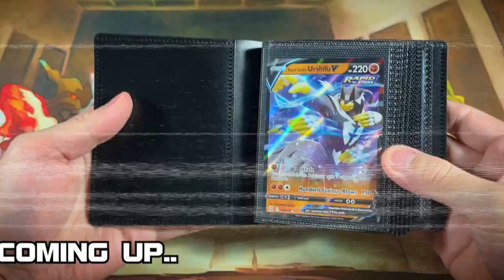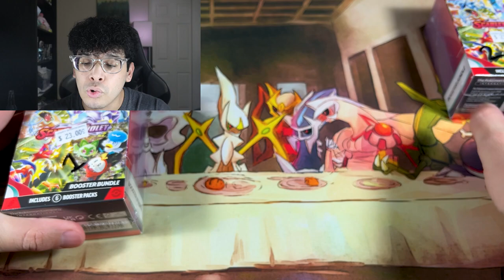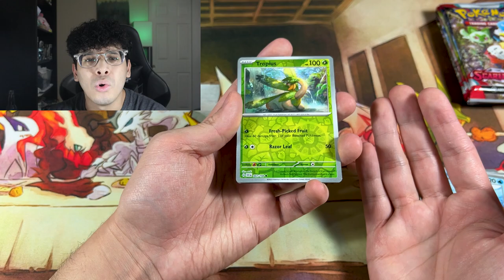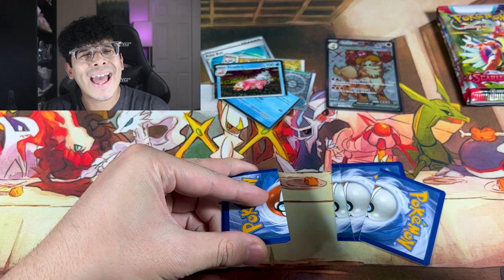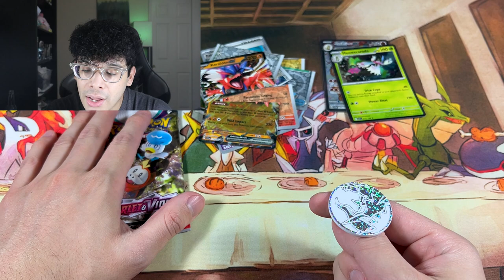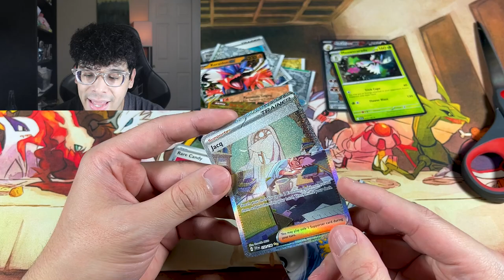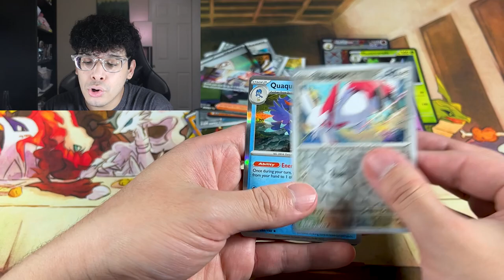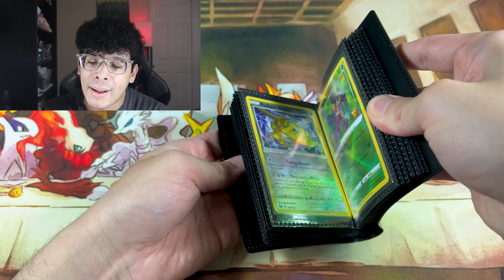I JUST RIPPED THE RAREST POKEMON CARDS FROM SCARLET & VIOLET IN THIS CHALLENGE OPENING!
Tradition continues, and more cards were lost.. leave a like on this video to show/pay your respects for the fallen ultra rares! :(

Also if you wanna join the giveaway for the binder, just follow the rules below!

1. LIKE THIS VIDEO!
3. COMMENT YOUR FAV PALDEA POKEMON!

Timestamps:
0:00 - Intro/Rules!
5:01 - Challenge Begins..
17:07 - Opening More Packs!
23:05 - Outro/Giveaway!